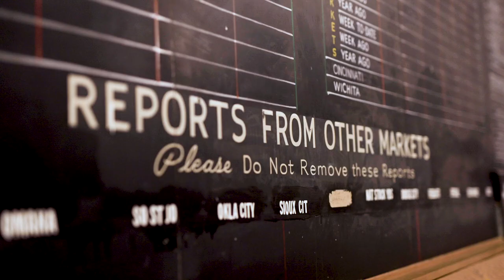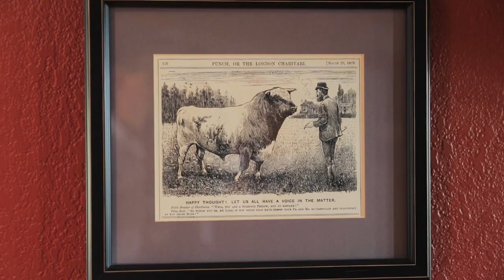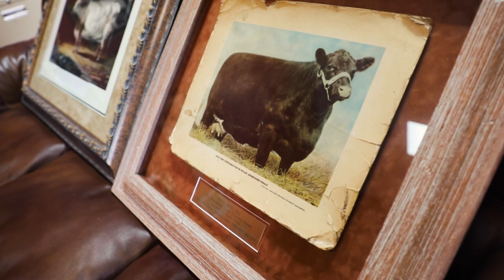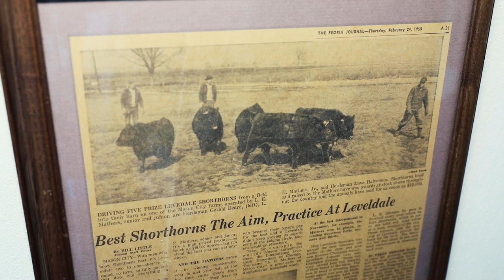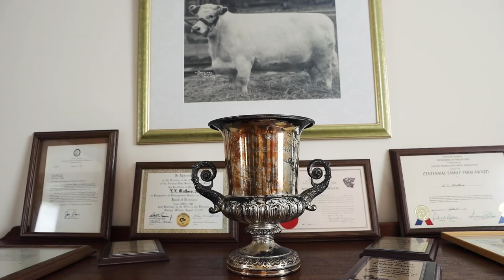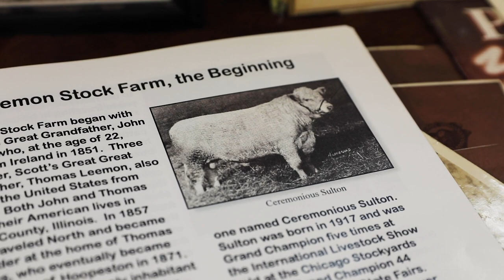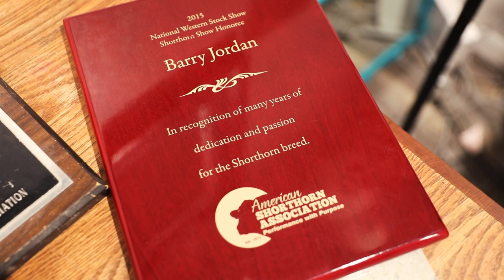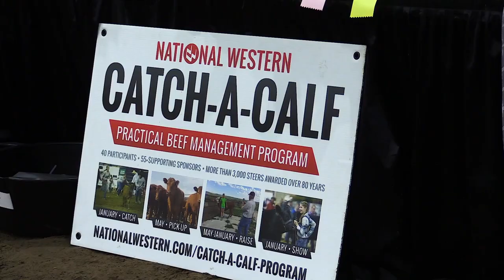America's First :: Aired April 25, 2022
Learn more about the American Shorthorn Association as it celebrates the the 150th Anniversary and being America's First Beef Breed.